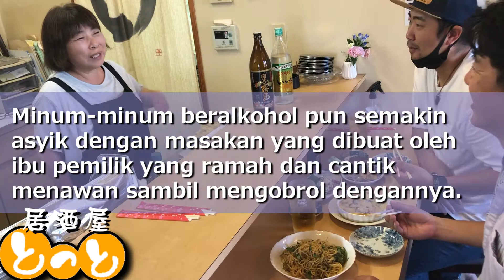Toko tempat Anda bisa makan hati Fugu "TOTTO"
Telur ikan fugu adalah bahan makanan yang termasuk langka di dunia yang hanya bisa disantap di Mikawa, Jepang.

〒929-0224 石川県白山市美川中町１５−１